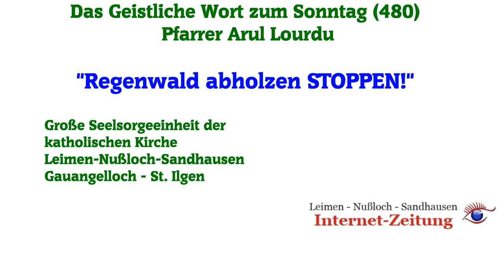Regenwald Abholzung STOPPEN!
Gott erwartet unser Handeln, wenn er kommen möchte!